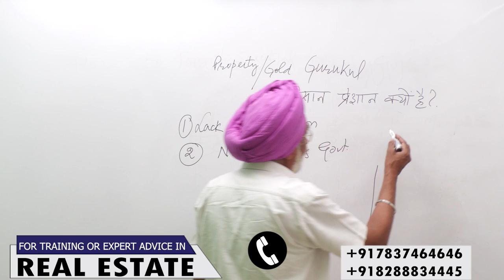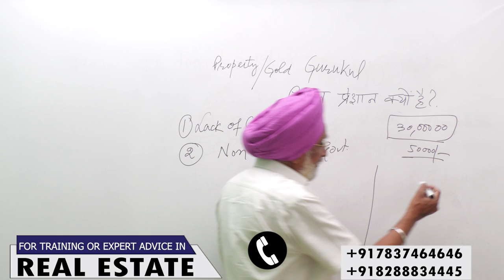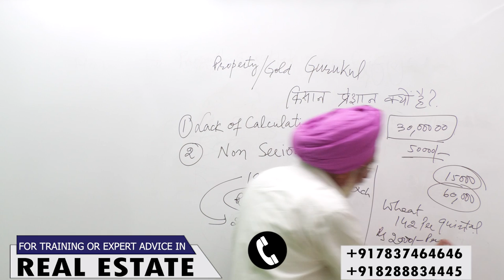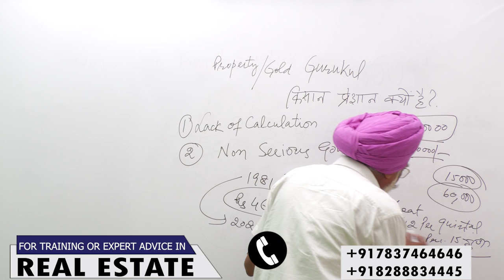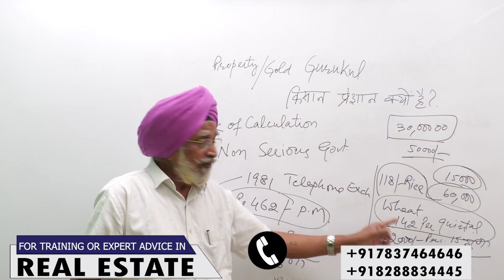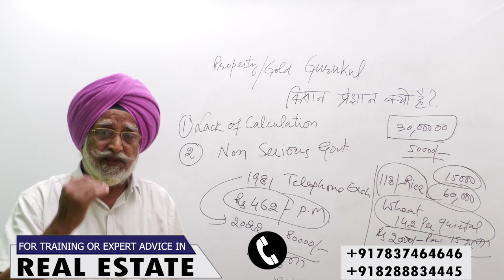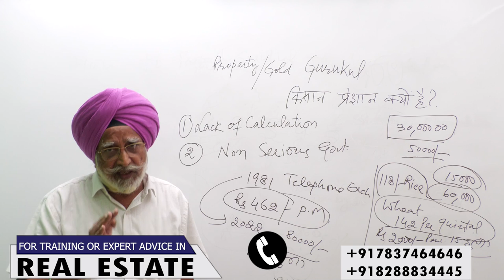Save Soil | Rajwant Singh Mohali .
Rajwant Singh Mohali, THE DIRECTOR AT PROPERTY GURUKUL, has more than 28 years of practical experience in the real estate business. He has visited various states of India to study the subject before writing the books in three languages. You can find solutions to all your property-related problems.  He is the only one who is conducting training programs in the real estate business up to satisfaction.

He has written various books on Real Estate Business. Property Karobar se Khushhali is in 3 languages i.e Hindi, Punjabi, and English 2nd book are Property Guru which is in Punjabi. Not Mad So bad, Property DNA is among his other books.